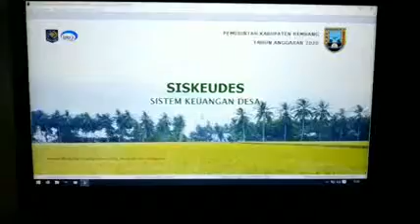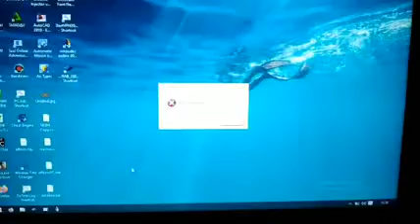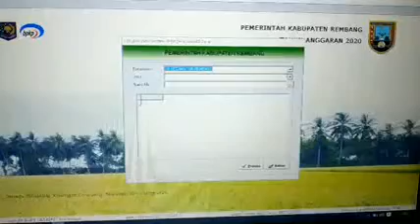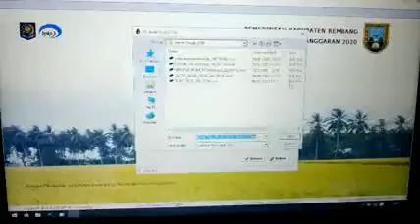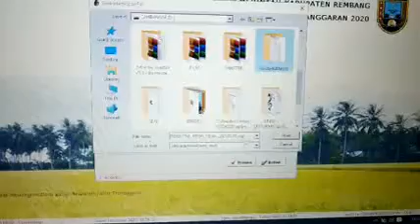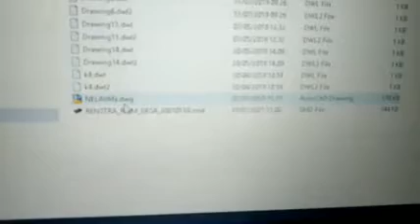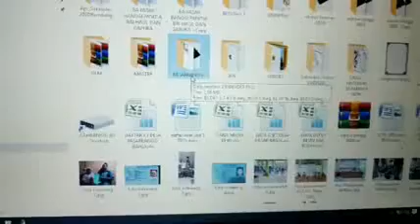CARA EKSPORE RPJMDES DI APLIKASI SISKEUDES TAHUN 2020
cara ekpore rpjmdes di aplikasi siskeudes sesuai permintaan dari dinpermades biasanya data ini diminta pada akhir tahun atau dibulan awal tahun sesudahnya.